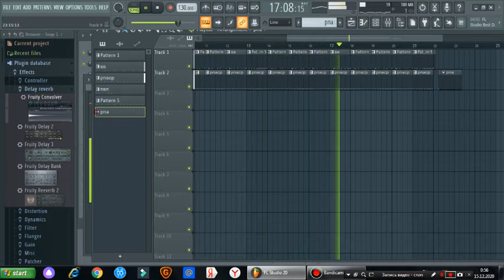СДЕЛАЛ СВОЙ БИТ